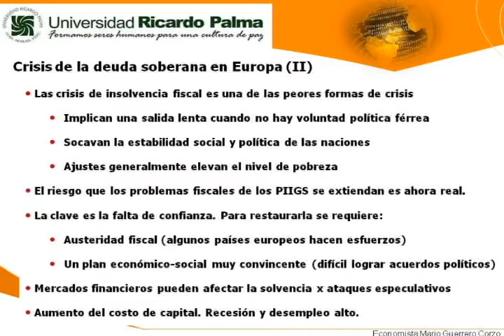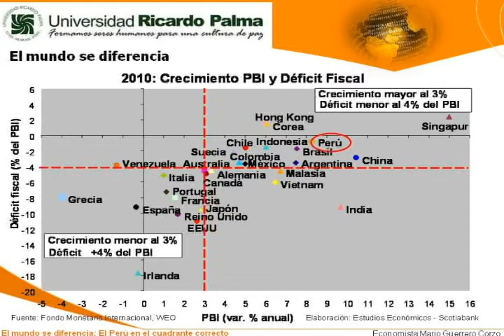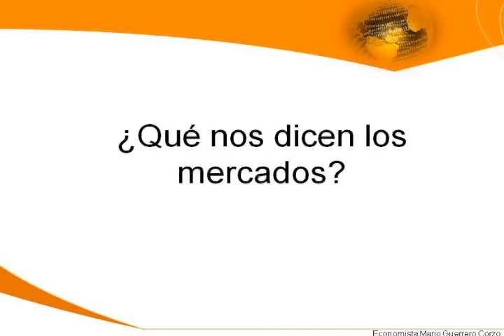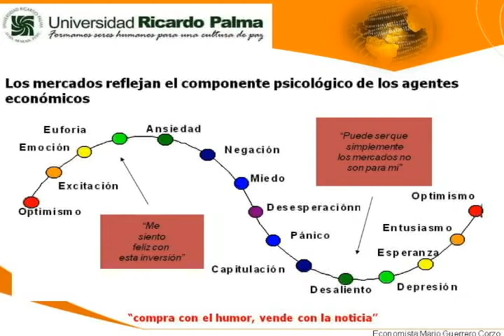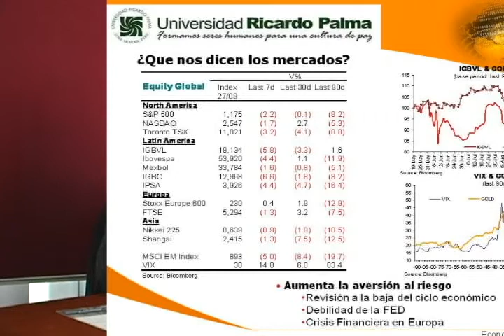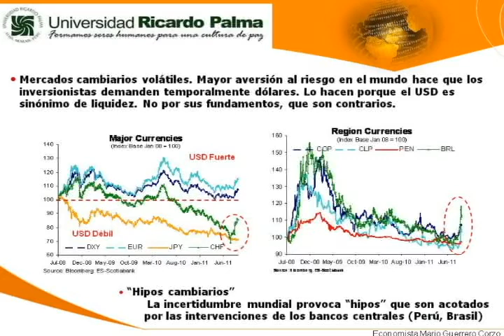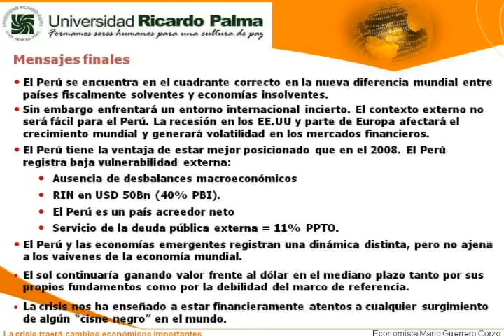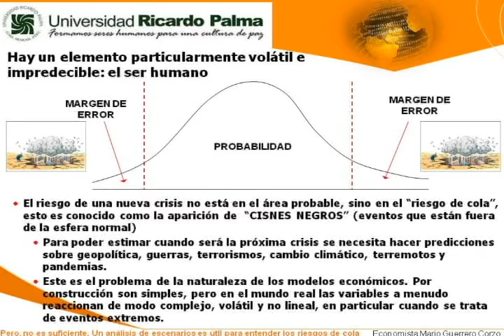Crisis financiera en los principales mercados globales 3